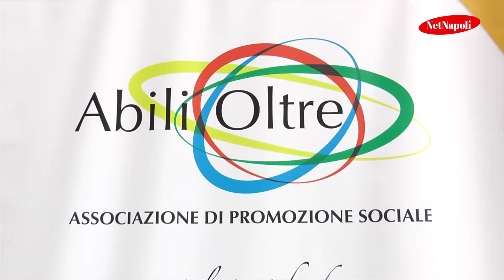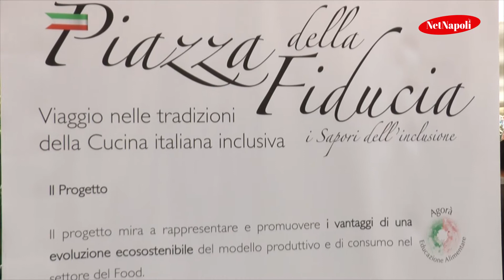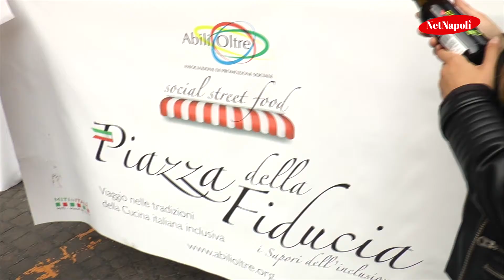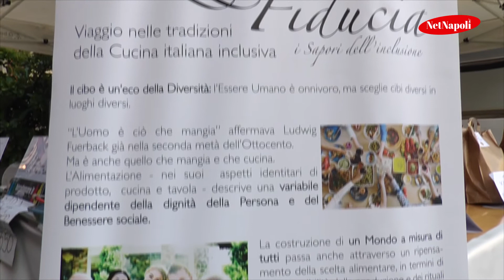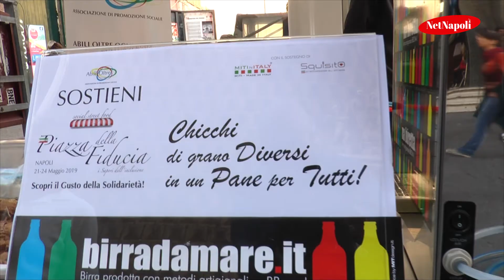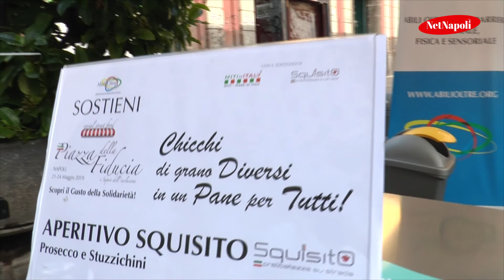Piazza della Fiducia -Piazza del Gesù-Napoli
A Piazza del Gesù di Napoli la prima tappa della piazza della fiducia. L' associazione Abili e Oltre realizza in collaborazione con la seconda municipalità di Napoli e altre associazioni un evento unico.